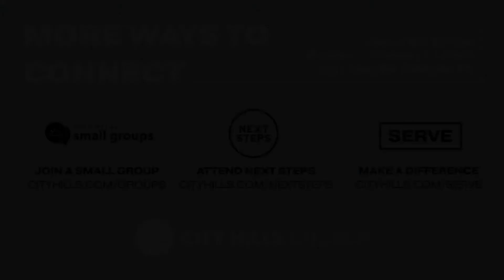Monday, July 12 - You Were Made For This | Brandon Shanks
Welcome to the City Hills Summer Devo livestream!  Monday-Thursday 7am LIVE on Facebook and available afterwards on YouTube, Spotify, and Apple Podcasts.

Start your day off right and join us as we take the next few minutes to dive in to God’s word.